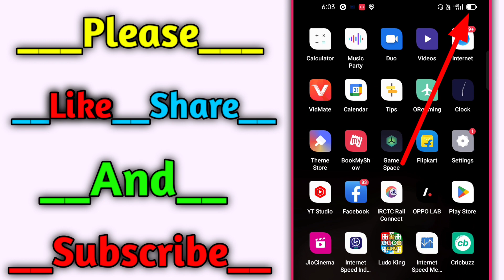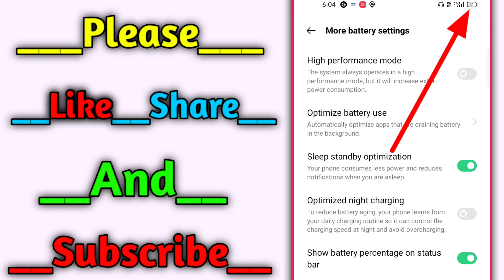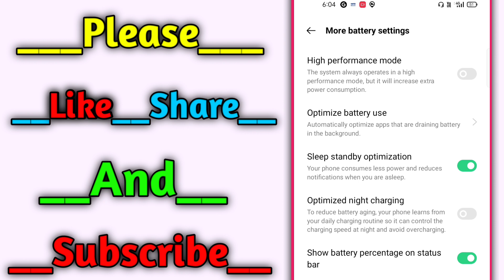Battery ka Percentage nahi dikha raha hai ? how to show battery percentage on android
👉 About : Dosto Hum Apke liye is tarah ki Gyan se Bhara Video Late Rahte So Doston Agar Aapko Video Pasand aaye Ho toh ( Please ) Video ko Like And Channel ko Subscribe Jarur Karen?

Your Queries 🙏

Battery ka percent nahi dikha raha hai ? how to show battery percentage on android | battery percent kaise lagaye | realme mobile me battery percentage kaise kare | battery ka percentage kaise dikhega | battery percent kaise set kare | battery percent nahi aa raha hai | kya aapake phone me battery ka percent nahi dikha raha hai to phir ye video dekhate rahiye

address, Email addresses, sing-in credentials, Phone Number, Passport number, Bank account information
are demo do not belong to a real human.
All credit for copyright material used in the video goes to the respected owner. This video is not intended to spread rumours, offend, or hurt the sentiments of any religion, communities or individuals, or to bring disrepute to any person (living or dead). The viewer should always
do their diligence and anyone who wishes to apply the ideas contained in the video takes full responsibility for it. Also, it is done at their own risk and consequences. The material contained in this video can't replace or substitute for the service of trained professionals in any field including, but not limited to, financial, medical, phychological or legal materials. the producers do not take responsibility
for any direct, indirect, implied, punitive, special, incidental, or other consequential damages arising directly or indirectly on account of any action taken based on the video. and the producers
of the video disclaim any kind of claim of libel, slander or any other kind of claim or suit and the video disclaim any kind of claim of libel slander or any.